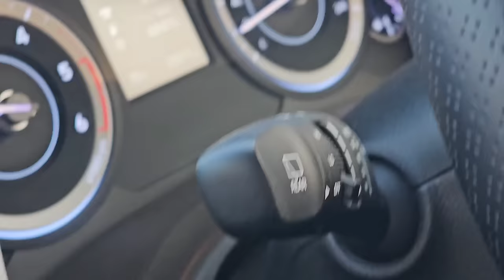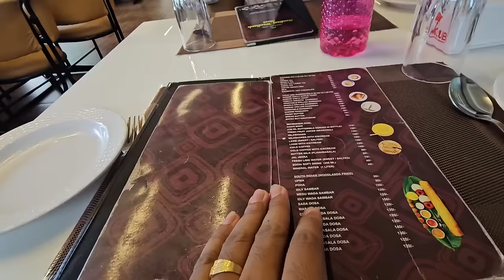Sunil Ne Ye Kya Order Kar Diya😂 Firse Nashik Jana Pada♥️ Nashik Food Vlog